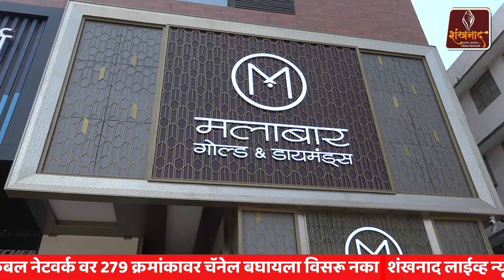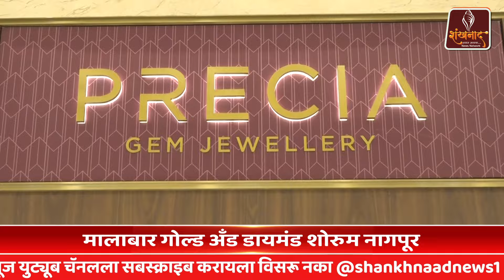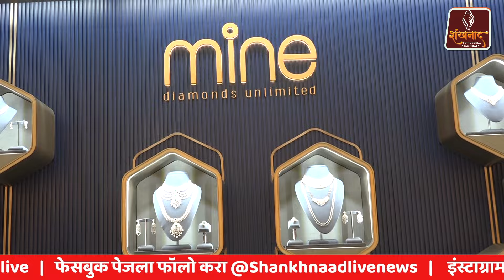मालाबार गोल्ड अँड डायमंड शोरुमची ही खासियत जाणून घ्या! | Shankhnaad News